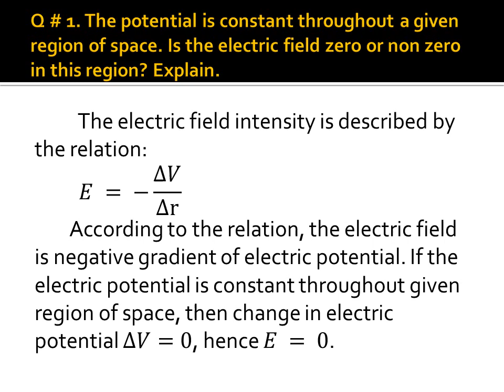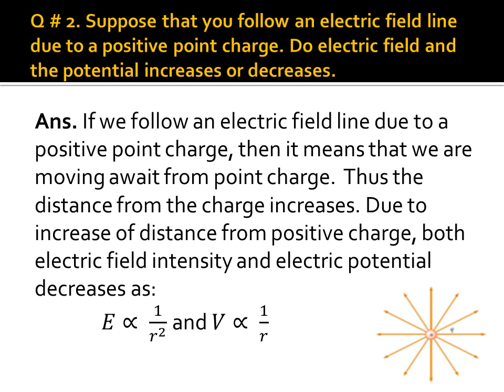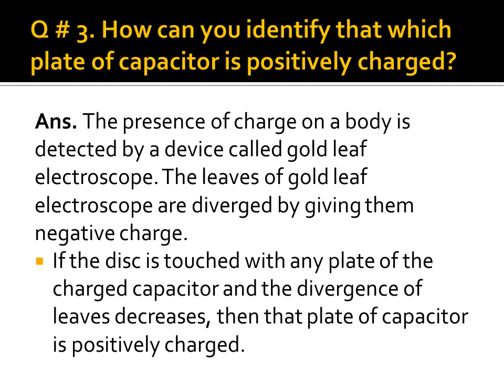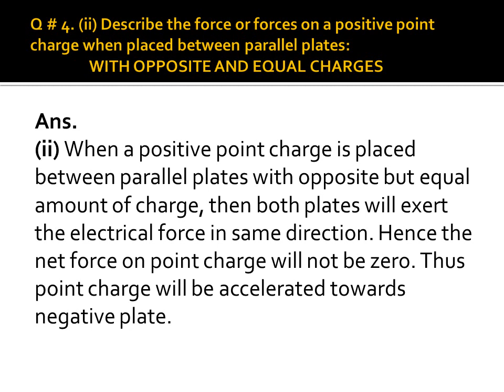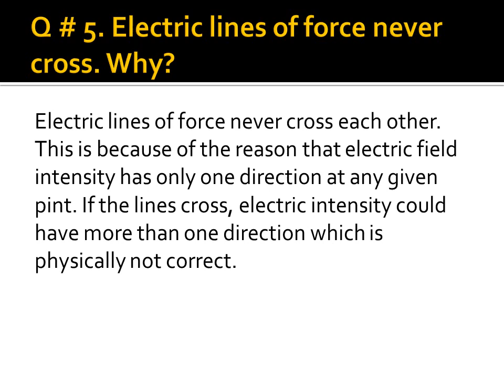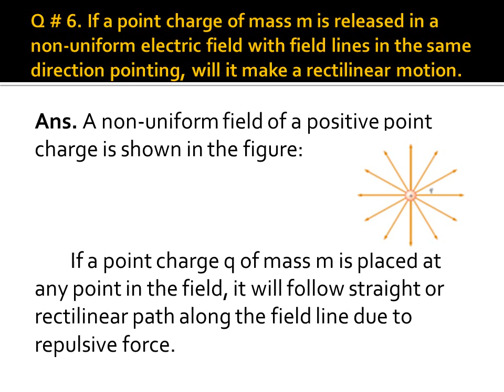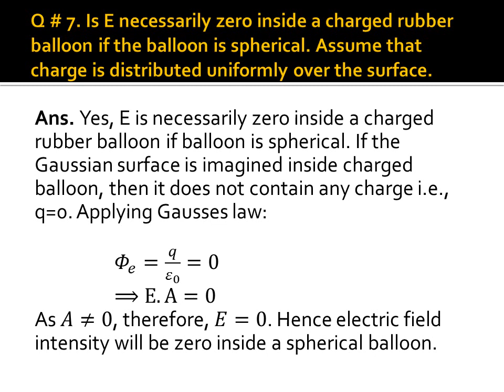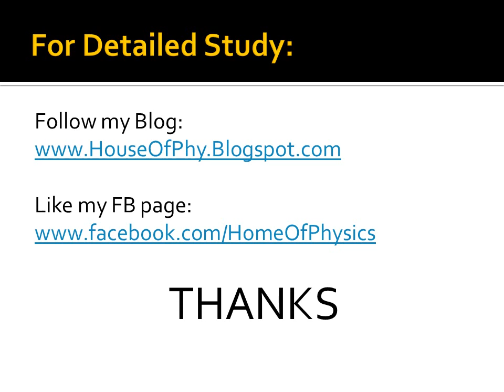F.Sc. Physics, Chapter # 12: Electrostatics, Exercise Short Questions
(i) 9th Physics Notes

(ii) 10th Physics Notes

(iii) 11th Physics Notes

(iv) 12th Physics Notes

(v) ADP / BS Physics Notes

(vi) A Level Physics Books